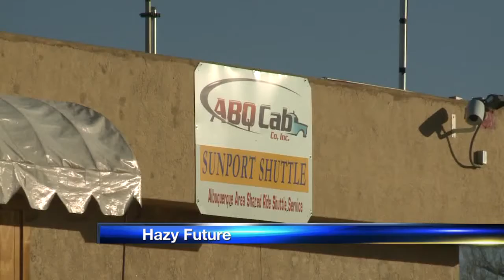Video KRQE Morning News: Dec. 31, 2013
Today's top local, national and international stories with Matt Mauro, Elizabeth Alvarez and the forecast for the final day of 2013 with Meteorologist John Smith.